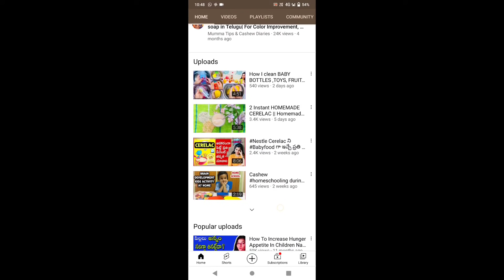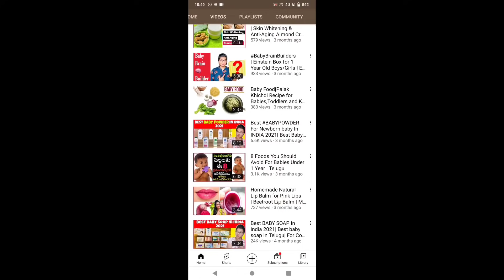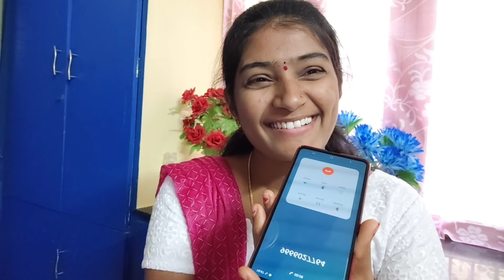Vlog l marriage..?ఈ‌ answer కోసం wait చేసేవాళ్ళు ఈ విడియో చూడండి.. Emotional video 😓